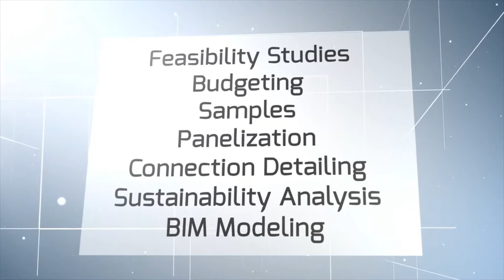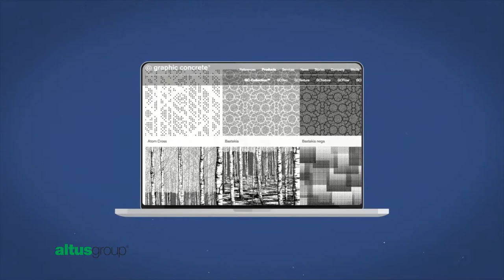Enterprise Precast Concrete: Intro, Company Profile, Graphic Concrete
This compilation of three videos introduces Enterprise Precast Concrete, tells more about it's unique company profile and details their innovative Graphic Concrete capabilities.